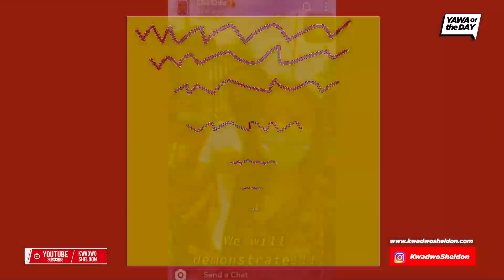Efia Odo Arrested 🤦🏿‍♂️🤦🏿‍♂️